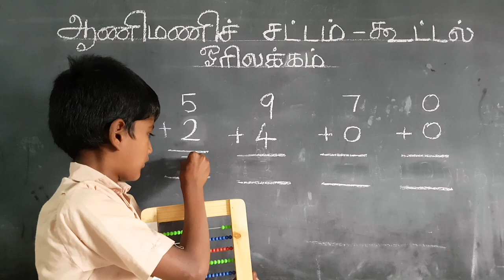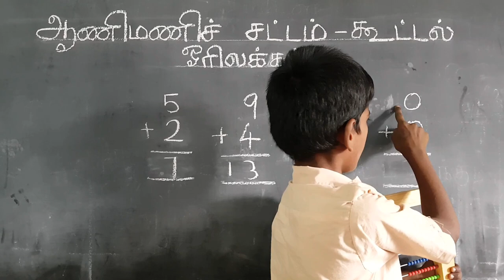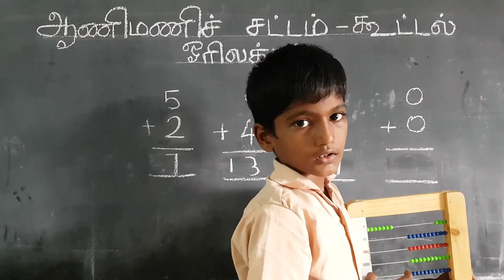ABACUS Tutorial Video for Beginners - [ ABACUS ADDITION : level - 1]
EXPLAINED BY KIDS ITSELF . Explains about ABACUS ADDITION : LEVEL -1.
    An ABACUS Tutorial Video for Beginners. Simply explained abacus tutorial.
 Explained by kids and this is an how to use abacus tutorial video.
Abacus tutorial in Tamil. This video is Abacus for kids too and reliable for them also.
Abacus tutorial for beginners in Tamil. abacus level 1 in tamil

  ITS A SERIES OF 21 VIDEOS TO KNOW THOROUGHLY ABOUT ABACUS.
   THIS SERIES CONTAINS TUTORIAL ABOUT
   1. ADDITION
   2. SUBTRACTION
   3. MULTIPLICATION
   4. DIVISION
   Learn ABACUS and Enjoy MATHS.
Learn Abacus for beginners easily from basics.